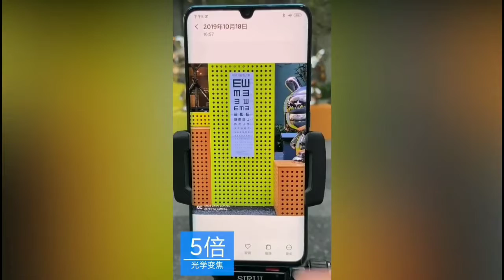Xiaomi Mi Note 10 (CC9 Pro) - IT'S ALL HERE! Full Info Before Launch!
Everything you need to know about the Xiaomi Mi Note 10 (Xiaomi CC9 Pro) before the official launch